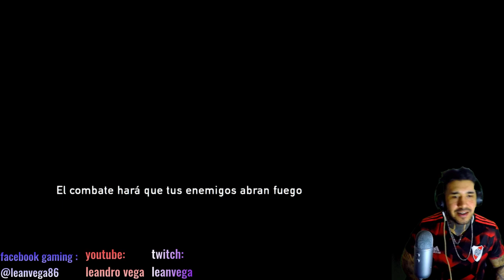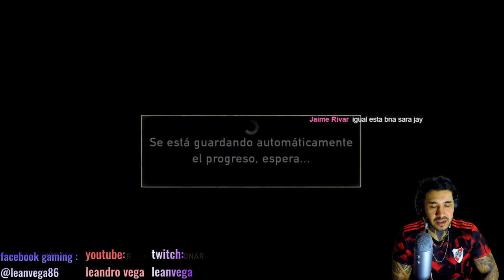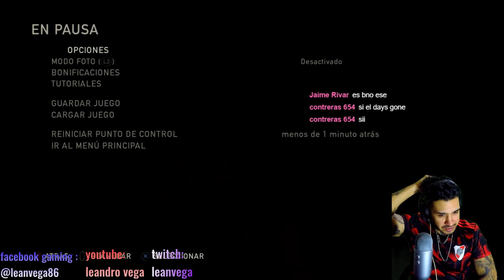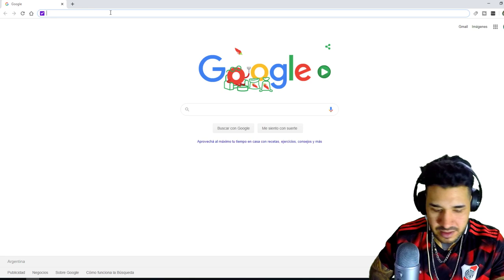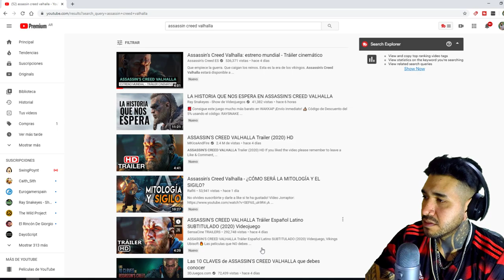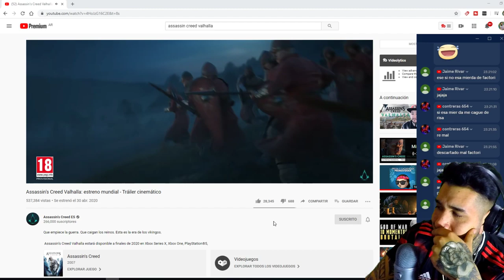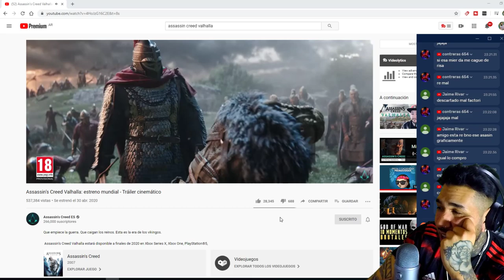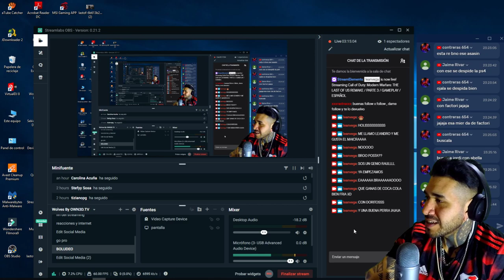THE LAST OF US REMAKE / PARTE 3 / GAMEPLAY / ESPAÑOL